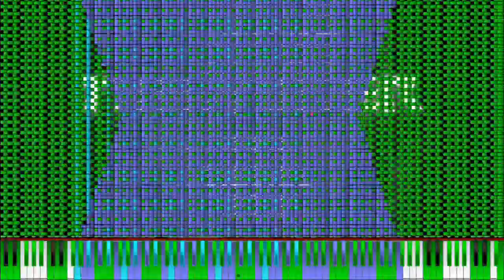[Black MIDI] PFA - The Nuker 2 Audio (Tikronix Rape Part) Remake | 60 FPS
This is a remake by me,i made this just for fun. pls dont hate me emex
Here is my specs:
Intel Celeron G550 @2.6 Ghz
4GBs of RAM(2,47 usable)
Crappy Intel HD Graphics 1st gen
Soundfont used:
GeneralUserGS.sf2
Synth:Keppy's MIDI Converter
Recording and editing Software:
OBS
LightWorks 14.2
MIDI File:
Remade by:Me
Made with FL Studio
The original midi author :Emex,Alexander Verevkin,Tikronix
tn2_tikronix_rape_part.mid
File size:11.8 MB
Notes:1557620
Thumbnail by:DCSM